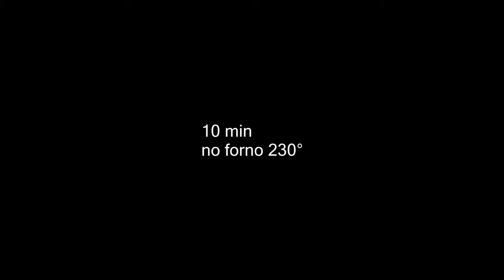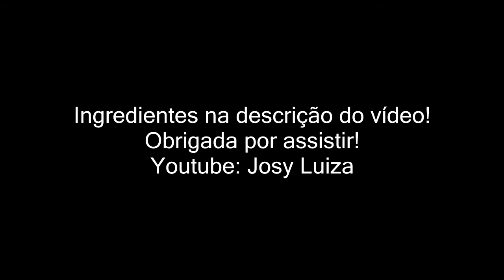Pizza rápida e Deliciosa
▂ ▃ ▄ ▅ ▆ ▇ █ LEIA AQUI █ ▇ ▆ ▅ ▄ ▃ ▂ *720HD
Oi pessoas lindas e especiais! ]
Segue os ingredientes da pizza!
Pão de forma
Queijo Mussarela
Queijo Mussarela de Búfala em cereja
ketchup - substitui o molho de tomate, pode colocar bastante/ Mostrada escura só um pouco pois é muito forte.
Tomate picado e azeitonas picadinhas
Pimenta do reino com cominho, só uma pitadinha, se colocar muito ele rouba o sabor da pizza
e orégano.
Receitinha ótima para quando chega visita e você não sabe o que fazer, pra domingo a tarde é ideal.

Toda segunda nós temos um vídeo surpresa, Quarta vídeo de humor e sábado Maquiagem!
Passe lá no blog para ver as fotos e as novas postagens, toda terça estamos com o manual para morar sozinho!

Ou pelo endereço abaixo:

Cidade: Petrópolis Nome: Josilene Luiza

Obrigada por ter passado por aqui!!
Kisses BA